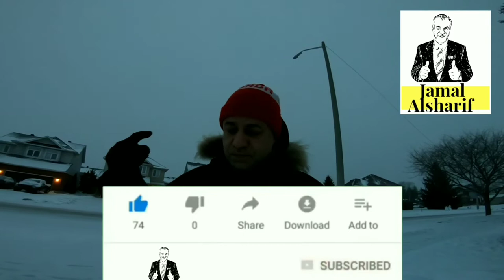Ottawa 181 Rideau Canal vs Rideau River الفرق بين قناة الريدو ونهر الريدو